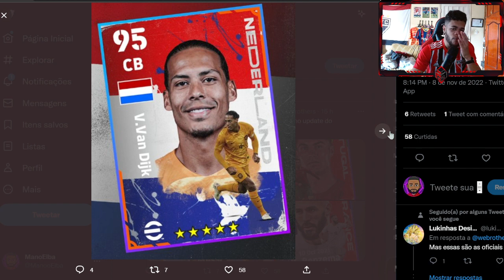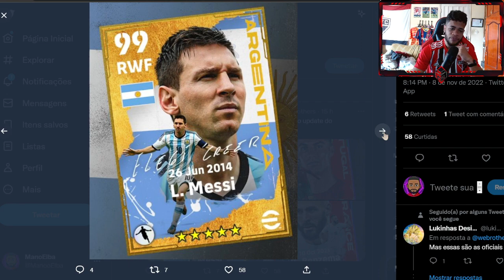EFOOTBALL 2023 - TUDO SOBRE ATUALIZAÇÃO 2.2, MANUTENÇÃO DE JOGABILIDADE, NOVAS CONTEÚDOS DA COPA!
Chame para ter acesso aos canais

ManooElba100k

Parceiros: W2I Games, Onefootball